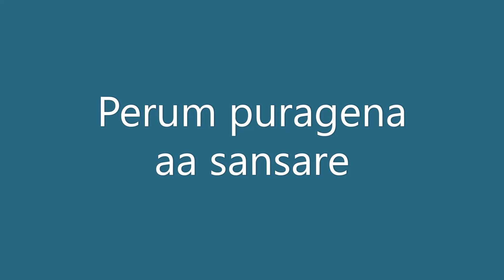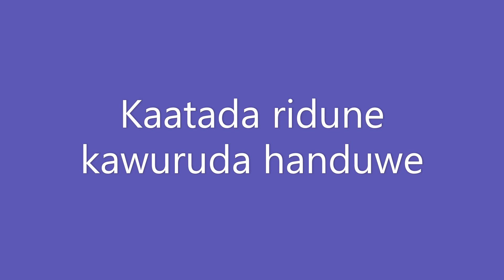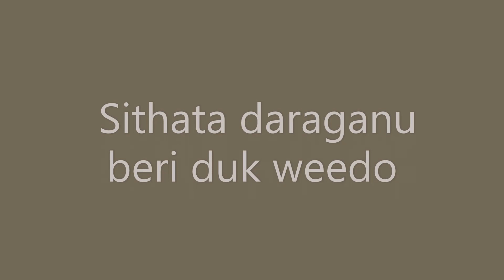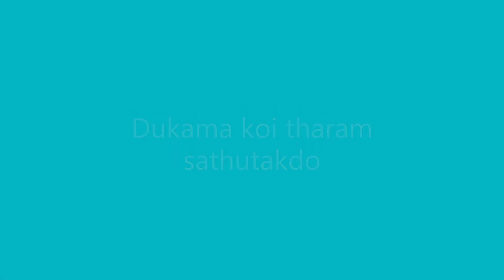පෙරුම් පුරාගෙන ආ සංසාරේ-Perum Puragena aa Sansare - Lyrics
Artist   -  Senanayake Weraliyadda
Song   -  Perum Puragena A Sansare